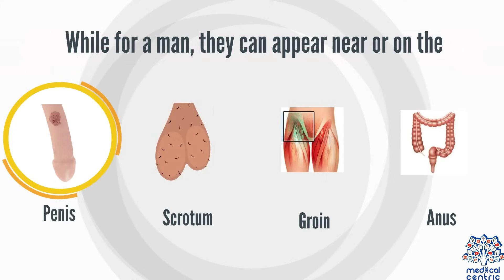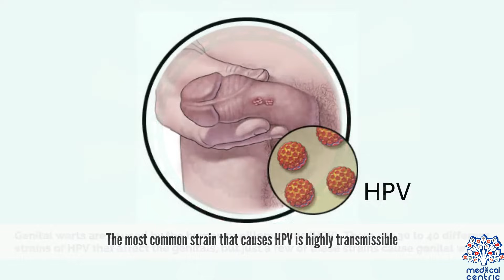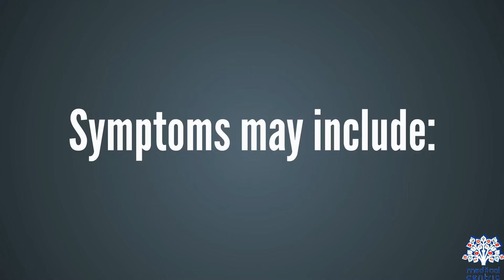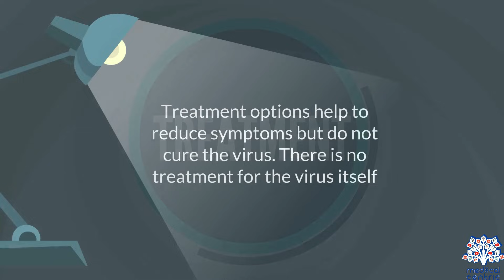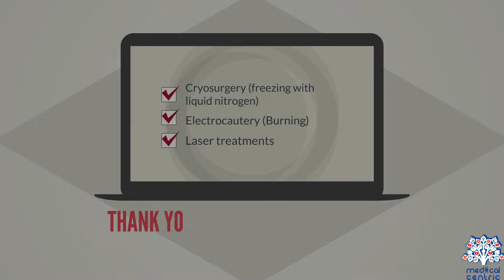GENITAL WARTS, Causes, Signs and Symptoms, Diagnosis and Treatment.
Chapters

0:00 What are Genital Warts?
1:04 Causes of Genital Warts
2:35 Signs and Symptoms of Genital Warts
3:02 Diagnosis of Genital Warts
3:34 Treatments of Genital Warts

Genital warts are a sexually transmitted infection caused by certain types of human papillomavirus (HPV).They are generally pink in color and project out from the surface of the skin.Usually they cause few symptoms, but can occasionally be painful. Typically they appear one to eight months following exposure.Warts are the most easily recognized symptom of genital HPV infection.

HPV types 6 and 11 are the typical cause of genital warts. It is spread through direct skin-to-skin contact, usually during oral, genital, or anal sex with an infected partner.Diagnosis is generally based on symptoms and can be confirmed by biopsy. The types of HPV that cause cancer are not the same as those that cause warts.

Some HPV vaccines can prevent genital warts as may condoms.[Treatment options include creams such as podophyllin, imiquimod, and trichloroacetic acid.Cryotherapy or surgery may also be an option. After treatment warts often resolve within 6 months.Without treatment, in up to a third of cases they resolve on their own.

About 1% of people in the United States have genital warts.Many people, however, are infected and do not have symptoms.Without vaccination nearly all sexually active people will get some type of HPV at one point in their lives.The disease has been known at least since the time of Hippocrates in 300 BC